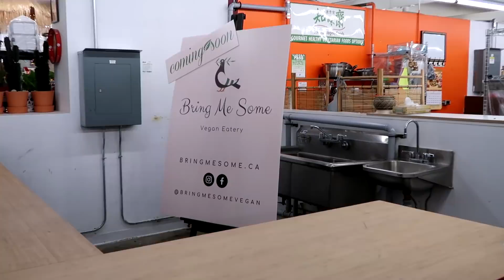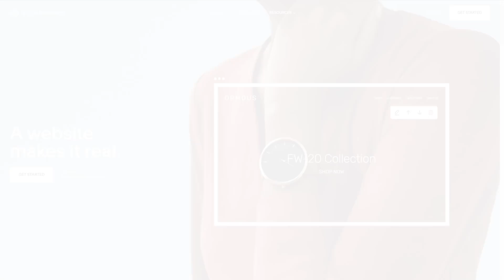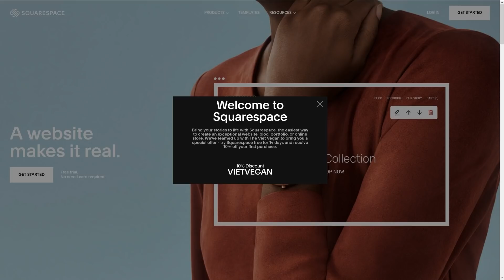what i eat in a day when i'm too busy // vegan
Today's video is a pretty realistic view of what I eat whenever I'm too busy and kind of get too distracted to cook proper meals. Obviously this is not really the "ideal" diet for health, but this isn't how I eat every day. Lately I've been trying to focus on supplementing properly for a vegan diet (so enough Omega 3s [especially DHA]), B12, and Vitamin D3 (lichen derived instead of wool).